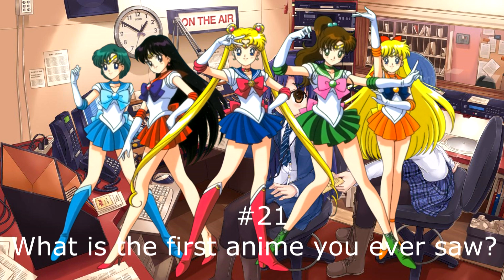40 Anime Questions with Aki and Commando!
Aki and Commando answer some questions cause reasons! Try answering these questions and linking us to your responses, we would love to hear your answers too!

QUESTIONS BELOW IF YOU WANT TO TRY!

1:What is your #1 favorite anime? 0:15
2:Has an anime ever made you cry? 0:44
3:Which anime made you laugh the hardest? 1:40
4:If you could make a spin-off of any anime, what would it be? 3:10
5:List your top [5] anime’s. 3:27
6:List your top [5] anime OSTs. 4:33
7:Have you ever watched an entire anime in one sitting? 5:44
8:Who is your favorite anime character? 6:36
9:Name an anime character you absolutely hate. 7:58
10:Which [3] animes would you most recommend? 8:37
11:What is your favorite ‘moe’ anime? 9:42
12:What is your favorite romance anime? 10:08
13:What is your favorite comedy anime? 12:39
14:What is your favorite action anime? 13:06
15:What is your favorite harem anime? 14:25
16:What is your favorite ecchi anime? 15:20
17:What is your favorite mech anime? 16:11
18:What is your favorite drama anime? 16:23
19:What is your favorite slice of life anime? 16:36
20:What is your favorite adventure anime? 16:55
21:What is the first anime you ever saw? 17:21
22:You get to have a harem of [6] anime characters of your choice, who do you choose? 19:10
23:What is the most times you’ve re-watched an anime? 21:29
24:Name [1] anime you wish everyone would watch. 22:04
25:What is an anime you regret watching? 23:41
26:You get to have [1] anime character as your waifu/husbando in real life, who do you choose? 24:06
27:Which anime character are you most like? 24:44
28:Do you watch a new anime because you think it will be good, or because its popular? 26:50
29:Has an anime’s fanbase ever made you hesitant to watch an anime? 27:38
30:How many anime episodes is ‘ideal’ for you? 28:12
31:Have you ever watched an anime with over [23] episodes? 28:31
32:If you could make a game for an anime of your choice, what would it be and why? 29:13
33:Would you ever watch an anime with over [100] episodes? 30:06
34:Have you ever watched an anime only because you liked a specific character? 31:04
35:Have you ever dropped an anime, if so why? 31:55
36:In your opinion, what makes a good anime? 33:10
37:Name a popular anime you love. 35:56
38:Name a popular anime you hate. 36:18
39:Is there an anime you wish was more popular? 37:42
40:Thoughts on live-action adaptations? 38:35

Ending song:
【Yuikonnu & Ayaponzu＊】 Super Nuko World